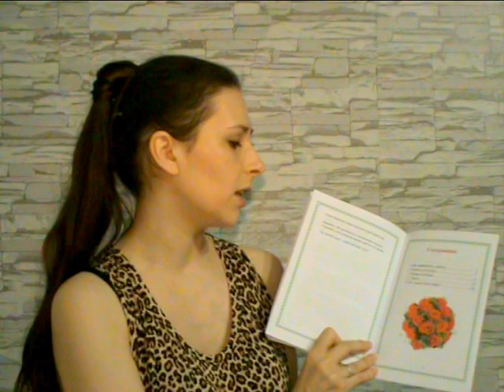Презентация книг Элизабет Эйрн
Детские сказки и рассказы часть 3.
 Что делать если некого спросить.